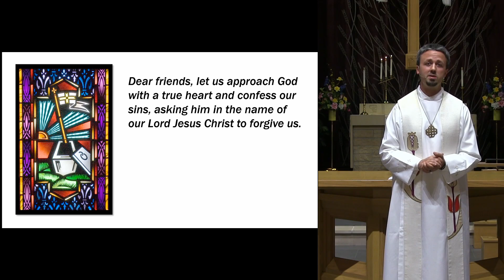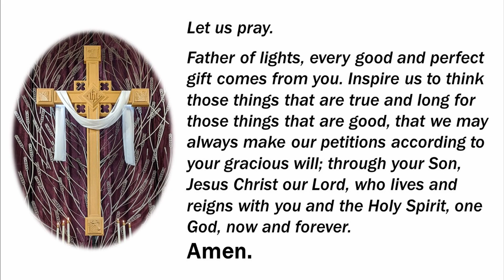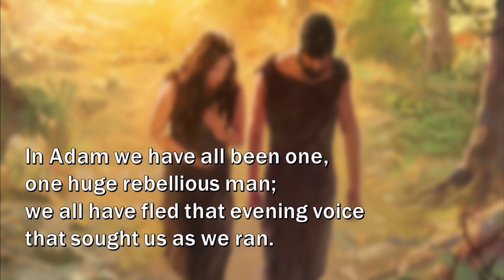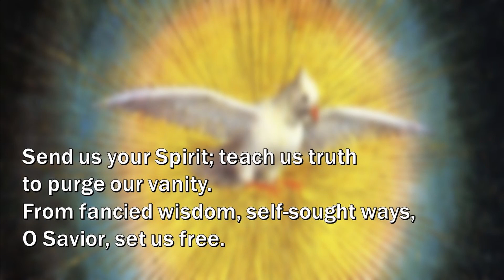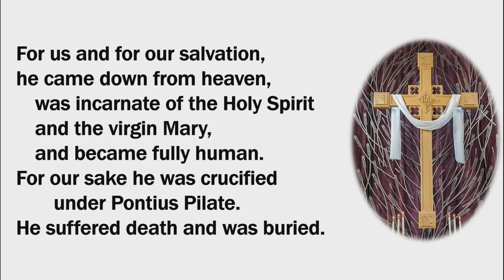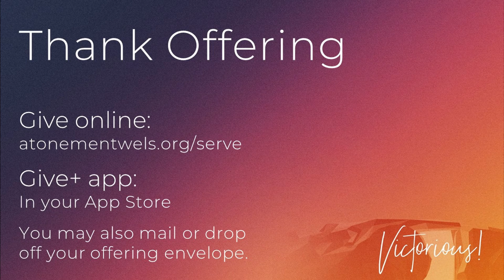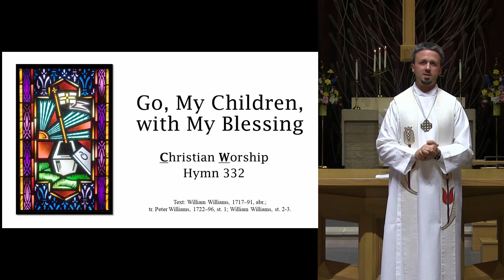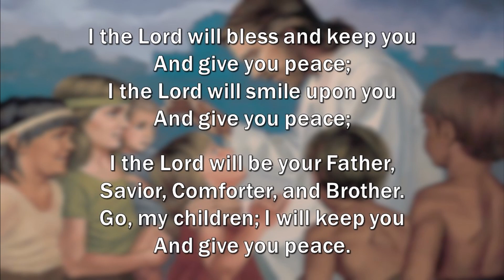Worship - Victorious Living - May 17, 2020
6th Sunday in Easter - May 17, 2020

6 of 7 in a series called "Victorious" for the Easter season
Led by Pastor Jordan Ertl with Cris Koeplin-Sturm accompanying

You can also mail or drop off your offerings during the week.

Permission to podcast/stream the music in this service obtained from One License with license # A-7144951 and from CCLI with license # CSPL 146350.